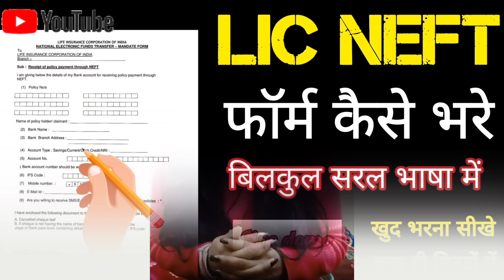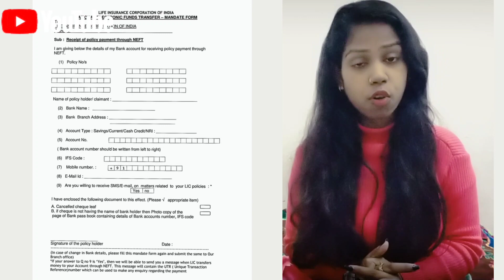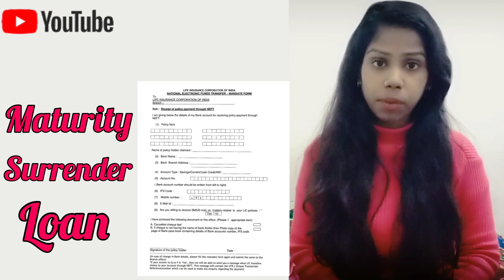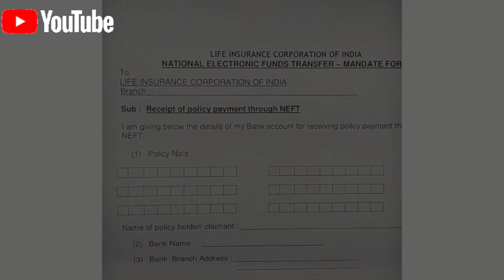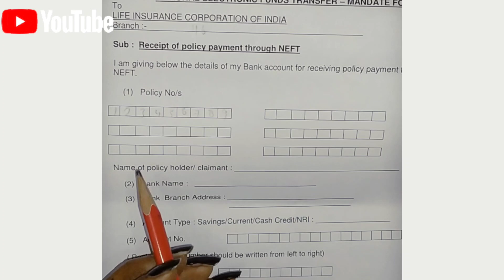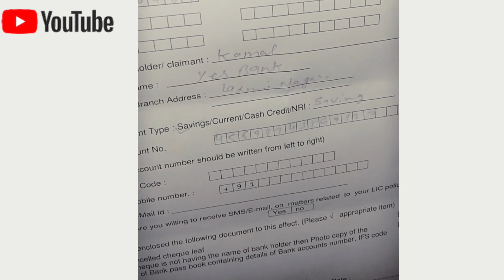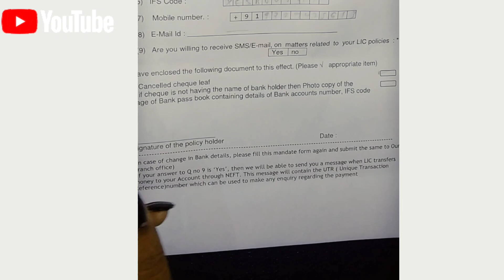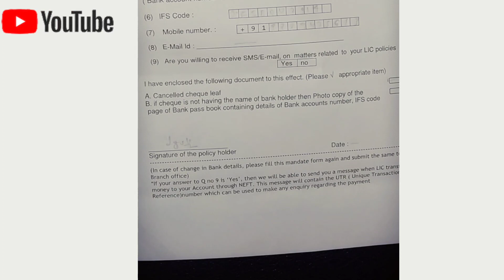How To Fill Lic NEFT Form | LIC NEFT Form Kaise Bhare | LIC NEFT फॉर्म कैसे भरे | Offline